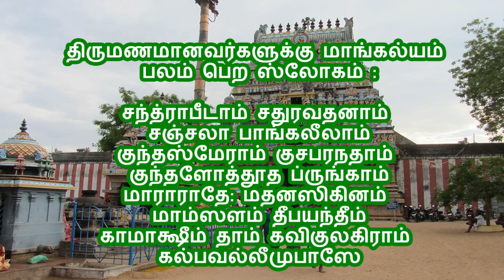மாங்கல்ய தோஷம் பரிகாரங்கள் மற்றும் கோவில்கள்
Maangalya Thosham Parikaarankal Marrum Kovilkal Parri Therinthu Kolvom